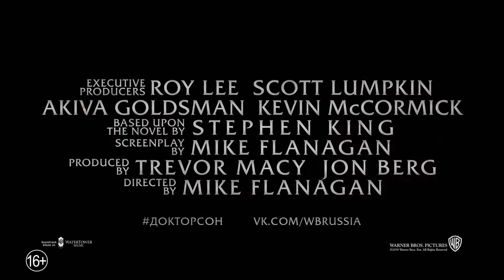Доктор Сон - первый ролик